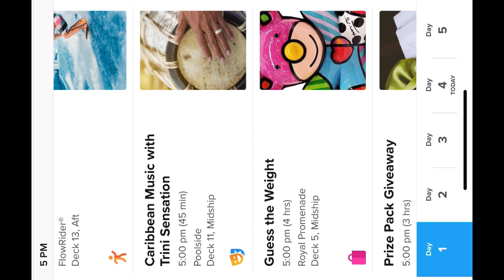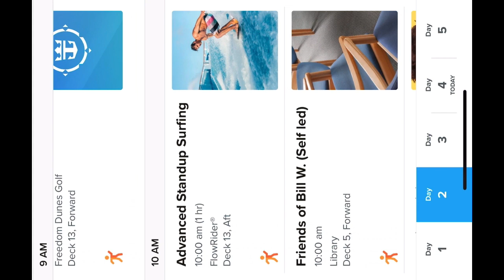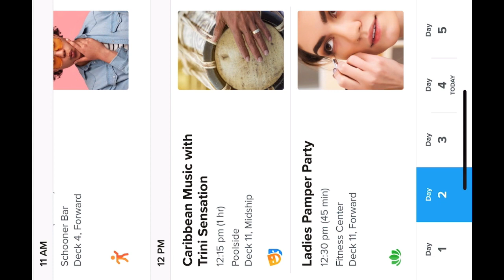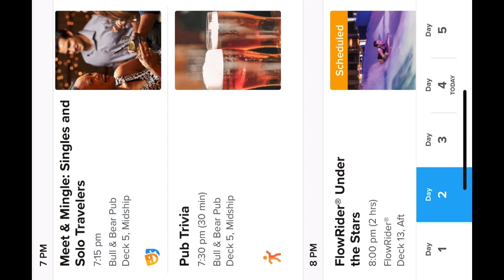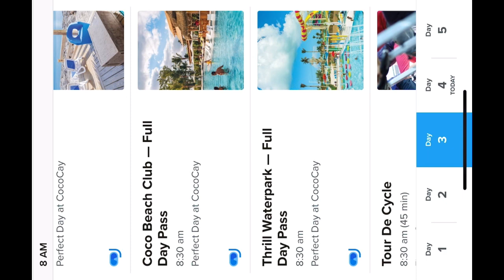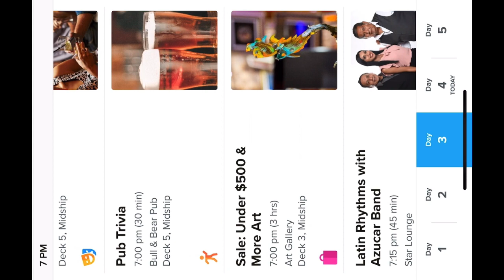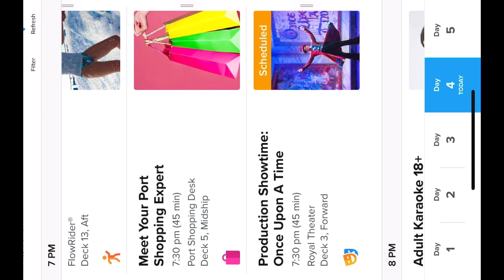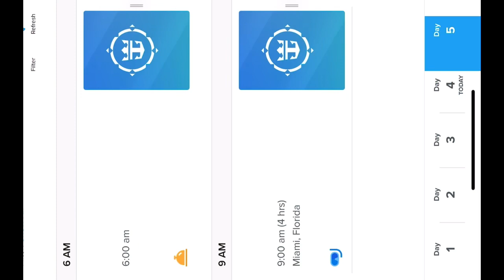CRUISE COMPASS for FREEDOM OF THE SEAS JULY 2022 FULL Itinerary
JULY 25-29 CRUISE COMPASS
1. Boarding Day
2. Seaday & Formal Night
3. The perfect day at CoCo Cay
4. Nassau
5. Back to port Miami

Here is the the digital version of the cruise compass on the app for July 2022. Many people are preparing for their cruise and kind of want to get any idea of what to pack or wear. Scroll through and you’ll see the days on the bottom of the screen. If you have any questions let me know.
(I’ll post 2 version one vertical and one horizontal) whatever float your boat, some people like watch it like this some like it the other way. 🤗